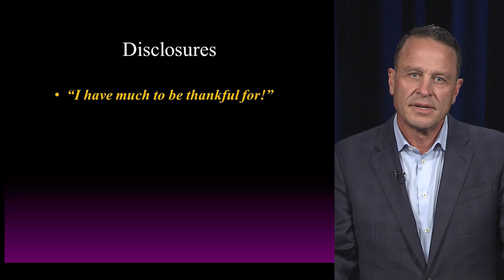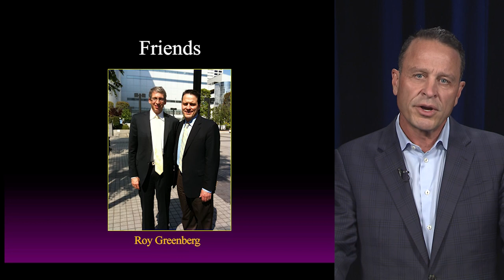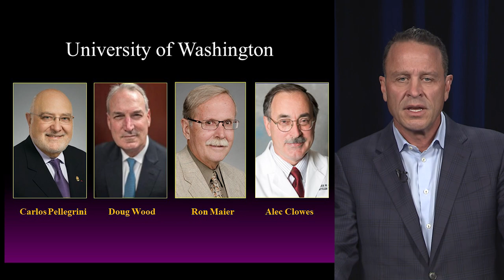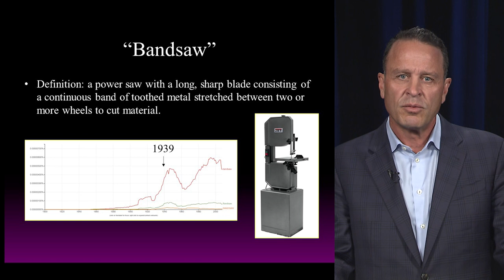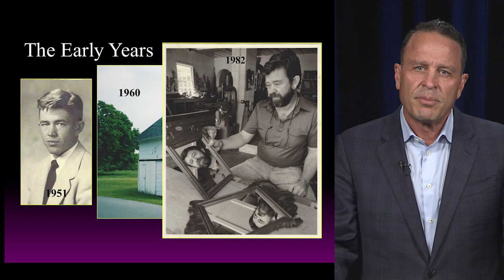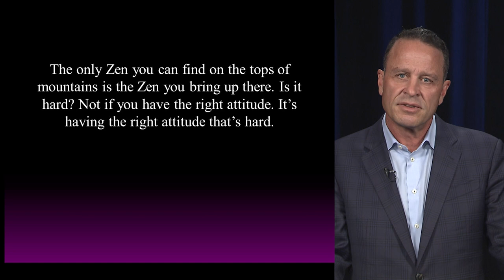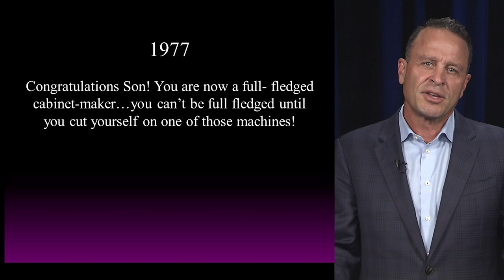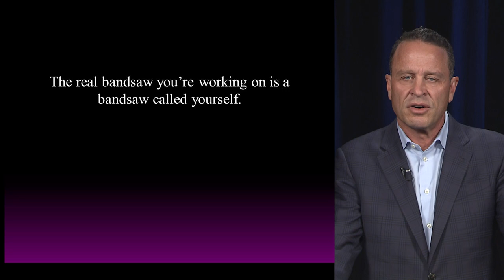Western Vascular Society Presidential Address - Dr. Benjamin W. Starnes